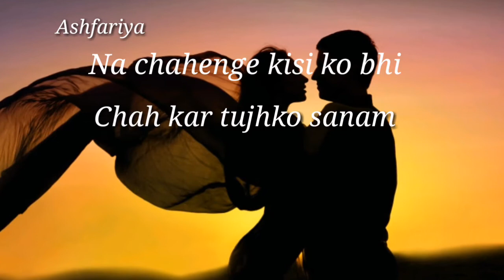Teri chahat ke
Teri chahat ke deewane hue hum